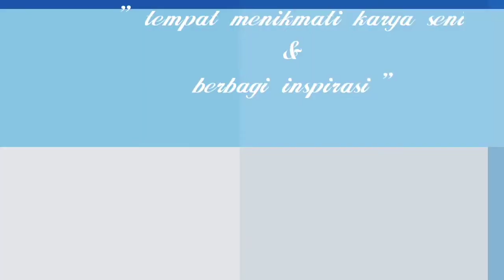Lukisan Cat Air # 2, Bunga Bangkai sebagai Inspirasi Karya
Video ke 2 ,kompilasi Bunga sebagi inspiradi berkarya